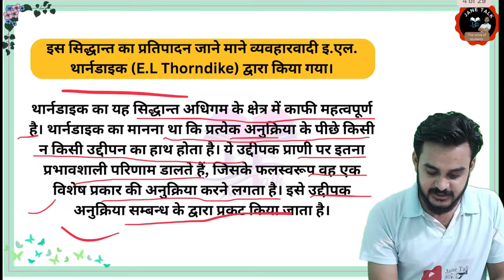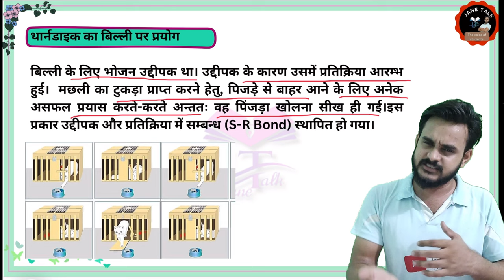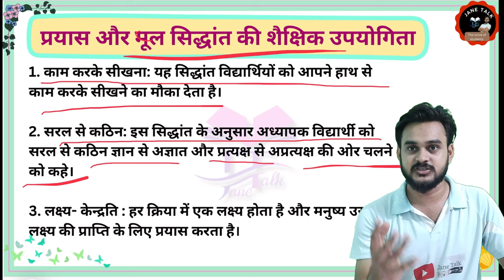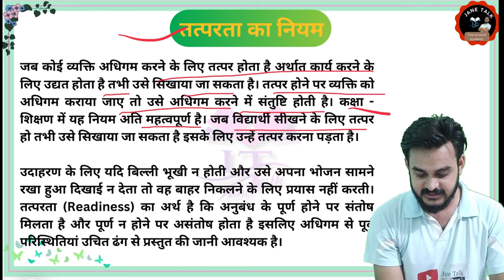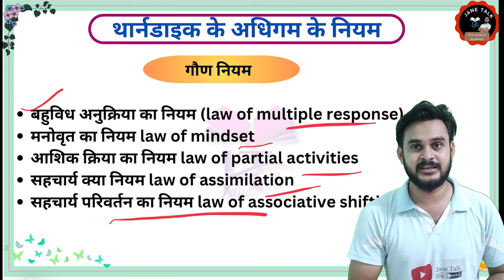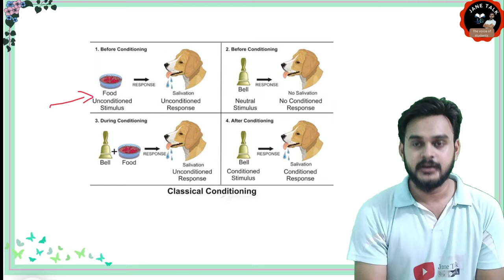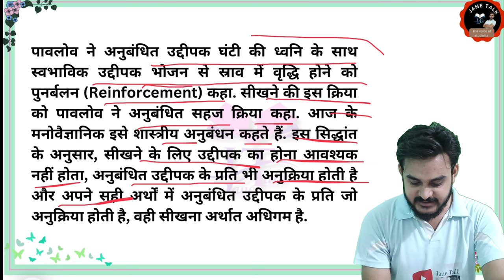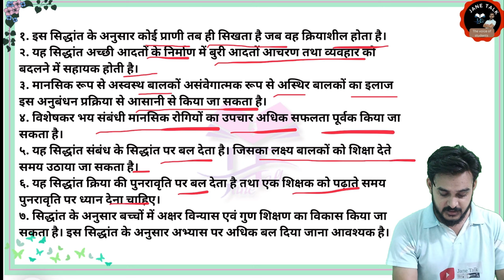Thorndike trial and error theory प्रयास एवं त्रुटि सिद्धांत pavlov classical conditioning theory